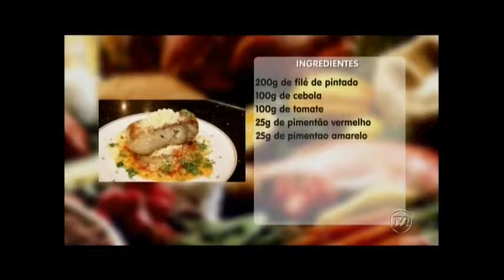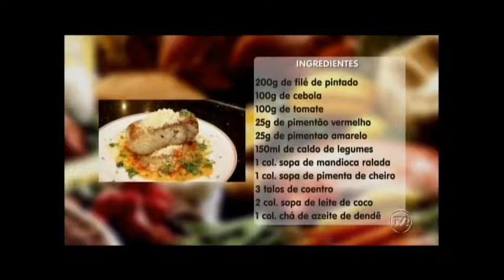Prepare um filé de pintado grelhado ao molho de moqueca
Este prato é perfeito para aquelas pessoas que retiram a carne vermelha da alimentação nessa Quaresma.